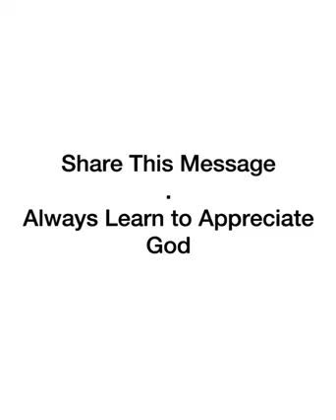April 13, 2021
Video from K F, FASHION